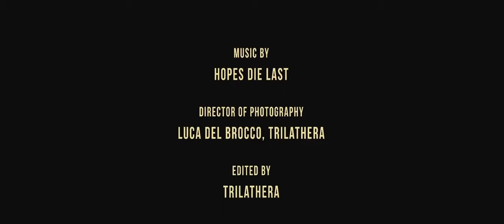Hopes Die Last - The Wolfpack Official HD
Directo del ultimo EP de esta banda, Buenissiiima.